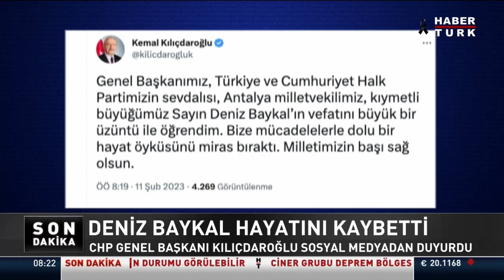Eski CHP Genel Başkanı Deniz Baykal 84 yaşında vefat etti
Türk siyasetinin önemli isimlerinden Eski CHP Genel Başkanı Deniz Baykal hayatını kaybetti.